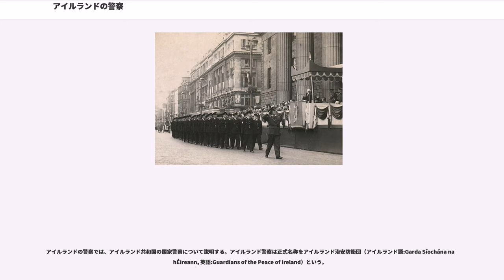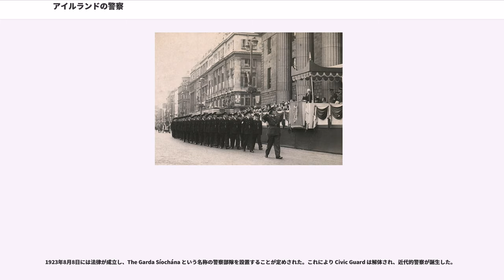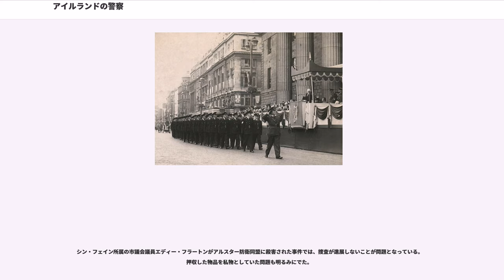アイルランドの警察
アイルランドの警察では、アイルランド共和国の国家警察について説明する。アイルランド警察は正式名称をアイルランド治安防衛団（アイルランド語:Garda Síochána na hÉireann, 英語:Guardians of the Peace of Ireland）という。

アイルランドでは単に Garda Síochána (ガルダ・シーハーナ) または Garda（ガルダ）およびその複数形で Gardaí （ガルディー）と呼ばれることが多い。ダブリン市内フェニックス・パークに本部を有する。

組織としての呼称は Garda であり、その複数形である Gardai は警察官たちを指す時に用いられる。guards はややくだけた呼称である。以前は女性警察官を bangharda (バンガルダ) と呼んでいたが、これは最近では用いられない。警察官1人を指す場合には男女問わず Garda または guard と呼ばれる。

警察組織は長官（Commissioner）により統率されている。長官の直属として2人の副長官が設けられており、それぞれ組織運営と捜査を担当している。さらに10名の長官補佐おり、6名が地方支部長、4名はそれぞれに特定のテーマを担当する。これらの警察官とは身分の異なる文民が経理担当に任命されている。警察に勤務する者は軍と同様に警官と文民に分けられている。

6つの地方支部は現在ダブリン首都圏、東部、北部、南部、南東部それに西部支部が置かれている。地方支部長のもとには25名ほどの警視正（Chief Superintendent）が配置され、それぞれは各地区（Division）を担当する。一地区は警視（Superintendent）が担当する数個の区域（District）からなり、数名の警部が置かれている。さらにその下に小区域（Subdistrict）が設けられ、複数の巡査長（Sergeant）が担当する。

一般的に、一小区域には一つの警察署しか設けられていない。その区域の重要性によって異なる数の警察官が配置されている。一般警察官の階級は Garda であり、日本では巡査にあたる。

警察には1,000人ほどの文民が存在し、医療、経理、運転、情報技術、写真撮影、研究などの職務にあたっている。

通常アイルランドの町中で見かける、制服を着用した警官は、火器を携帯していない。これは、通常の警察官は木製の警棒以上の武器を持ち歩くべきではないとの考えに基づいている。設立当初は武装していたが、その後方針を転換した。イギリス政府のアイルランド総督府では、王立アイルランド警察隊(Royal Irish Constabulary)からの反対を受け、これに難色を示したが、初代長官であるマイケル・ステインズが警察活動は公僕としての士気により成り立っていると述べて決定を押し切った。これは、政治的混乱が続いた建国初期のアイルランドにおける、警察への信頼獲得に貢献した優れた決定であった。最近のレポートでは、12,000人の全職員中で3,000名が拳銃を携帯している。これには特殊部隊および公安警察が含まれている。

スコット・メダルは、勇敢な行動を行ったアイルランド警官に与えられる勲章である。これはニューヨーク市警察名誉本部長も務めたアメリカの軍人ウォルター・スコットにより創設された。そのような創設の事情を反影して、「勇気」の綴りが米式に“Valor”となっている。警察長官が対象者を選抜し、司法大臣により授与される。

最近では、2000年にIRA暫定派との銃撃戦の際に殉職した警官ジェリー・マッケイブの行動に対し、スコット・メダルが贈られている。

1989年からアイルランド警察は、国連のPKO活動への参加を開始した。初めての活動ではナミビアへ50名の警察官が派遣されている。その後、アンゴラ、カンボジア、キプロス、モザンビーク、南アフリカ、旧ユーゴスラビア地域などへの部隊派遣が行われた。1人目の殉職者は旧ユーゴスラビア地域における国連保護軍活動中、1995年の5月18日にサラエヴォの狙撃者通りで射殺されたポール・P・レイドである。

現在の警察の前身である Civic Guard は、1922年2月にアイルランド暫定政府によって設立された。これはアイルランド自由国の建国に備えて、それまで存在した王立アイルランド警察隊（Royal Irish Constabulary; RIC）...